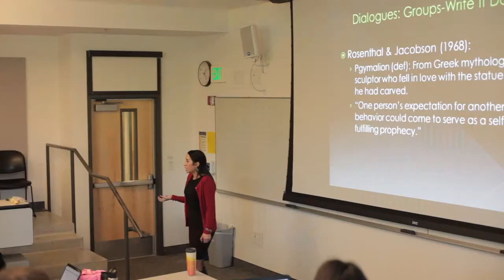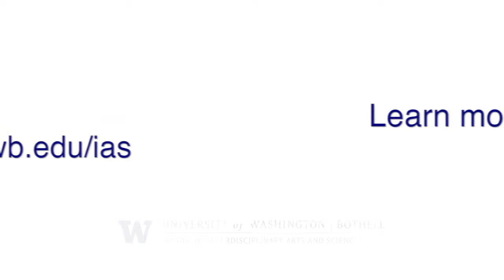UW Bothell: Community Psychology Major